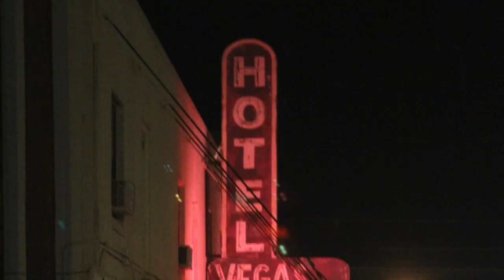Nothing Is As It Seems Graffiti Austin!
Refried Ice Cream featuring the Art of the HOPE Outdoor Gallery Austin,Texas